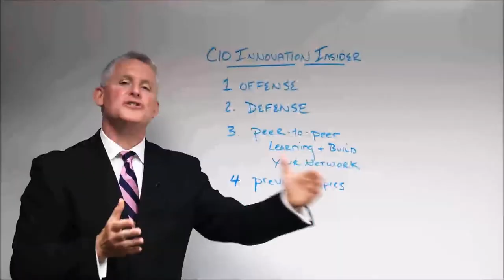Exponential Organizations | How To Become A 10X Thinker?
Has anyone read the book, Exponential Organizations, by Salim Ismail? I went to Singularity University, which is based out of Silicon Valley. I was referred there by Shola Oyewole, CIO at United Therapeutics, who hosted my April CIO Innovation Forum event. United Therapeutics is a cutting-edge company - they're actually going to be printing 3D lung tissue within the next two years. Right now they've gone through this whole curve to get there.

At the top is their CEO, Martine Rothblatt, who is a complete 10X thinker. She has required her entire direct staff to attend the executive group at Singularity, to be trained on exponential thinking and all the trends that are happening now. One of the presenters and speakers there was Salim. He's done TED Talks as well, and is quite an interesting speaker.

This was a collaboration among three people, thinking “How can you create a business that can exponentially grow?” In the book, they talked about the roles of the Chief Data Officer, the CTO, and the CIO; and what the different trends are. One of them is being really, really good at API's, data feeds, and having teams that can make use of public and private data sources.

This whole conversation is sort of the stepping stones to the, “What would the CEO want the CTO to be able to do in the future?”

The response is:

• Being able to move data
• Being able to report on data
• Being able to make use of the data

That's an exponential trend that's happening. I highly recommend checking out this book: Exponential Organizations, by Salim Ismail

Bill Murphy is a world renowned Innovation and Transformation (Offense and Defense) Expert dedicated to your success as an IT business leader.

He hosts a popular RedZone Podcast, where he interviews leaders who inspire him in the areas of Exponential Technologies, Business Innovation, Entrepreneurship, Thought Leadership, Enterprise IT Security, Neuroscience, and more. Bill's podcast was named among the Top Seven Podcasts for InfoSec Pros by Solutions Review.

He publishes educational articles and innovative ideas regularly in the RedZone Technologies blog. His articles have been published by the CIO Review, CIO Today and Enterprise Security Today. Bill hosts the long-running CIO Innovation Forum group which helps Information Technology executives focus on Innovation and share expertise with peers, to build professional relationships, to learn about new (business innovation) developments and to expand leadership skills.